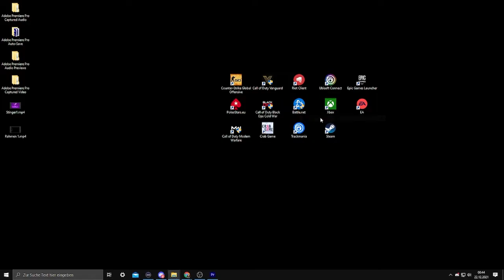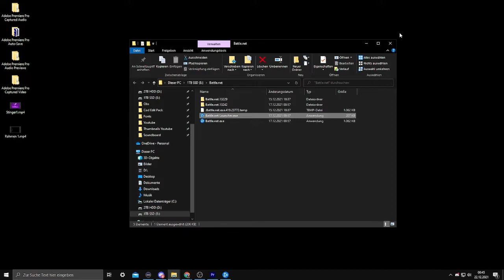BattleNet Warzone Fix | Fehlermeldung umgehen um wieder spielen zu können | Call of Duty Warzone